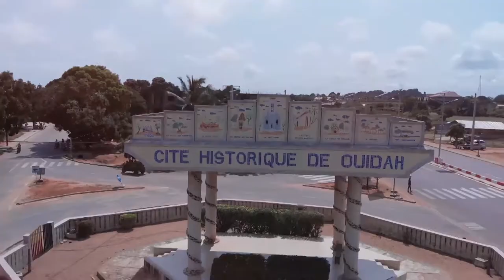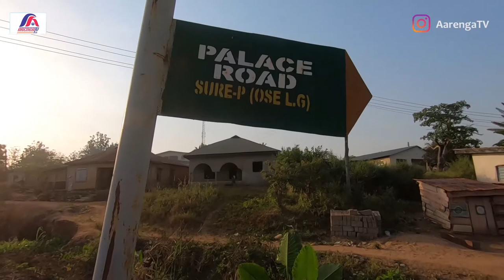ON MY WAY TO IMERI KINGDOM KING'S PALACE I ONDO STATE, NIGERIA